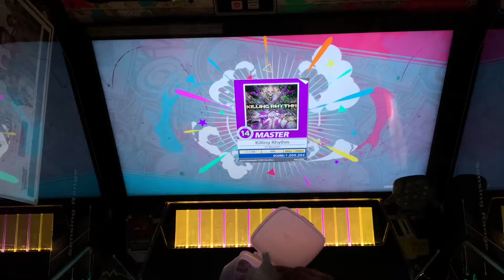Killing Rhythm 1-0 手元 【CHUNITHM PARADISE LOST】